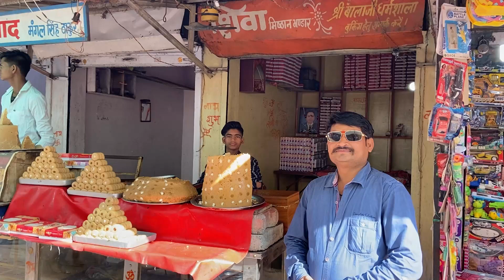Orchha Vlog Diwali Special - Bundeli Vidha